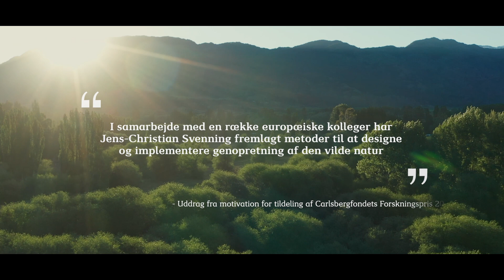Jens-Christian Svenning modtager Carlsbergfondets Forskningspris 2023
Professor, ph.d. Jens-Christian Svennings fagområder er biologi og økologi, og særligt Svennings imponerende videnskabelige bidrag til de spirende videnskabelige discipliner ”makroøkologi” og ”global forandringsøkologi” er internationalt anerkendte.

Hans videnskabelige indsats har været banebrydende i vores forståelse af vegetationsdynamikker i forhold til diversitet blandt træer i Europa, særligt når det kommer til langtidspåvirkningen fra klimaændringerne.

Jens-Christian Svenning har i væsentlig grad bidraget til vores forståelse af menneskets indflydelse på naturen. Det gælder både de akutte udfordringer, vi bliver mødt med i forhold til klimaforandringerne, og de langvarige fremtidige konsekvenser heraf. Jens-Christian Svenning har præget udviklingen af evolutionsmodeller til at estimere de millioner af år, som det vil tage at genoprette diversiteten blandt pattedyr som følge af klimaforandringerne.

- Uddrag fra priskomitéens indstilling af Jens-Christian Svenning til Carlsbergfondets Forskningspris 2023.